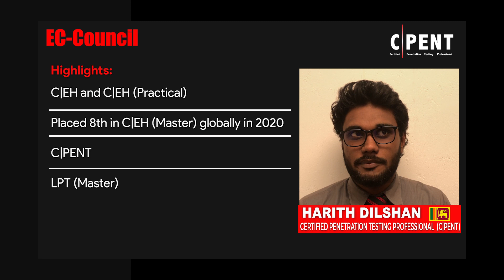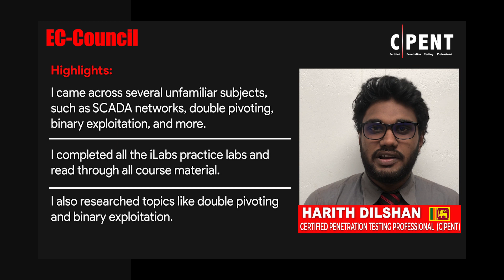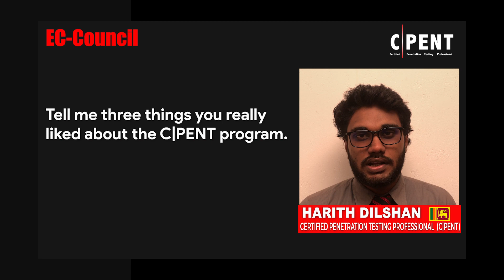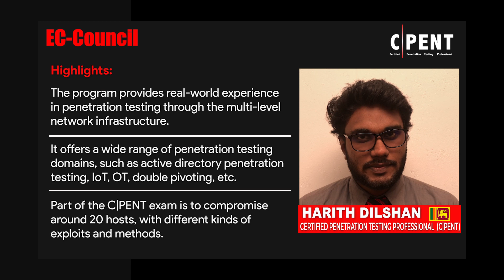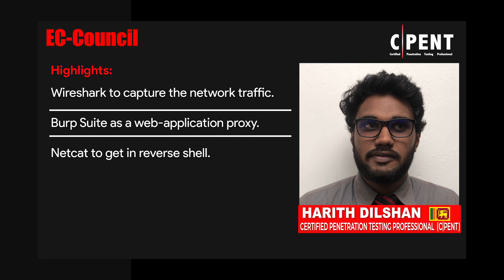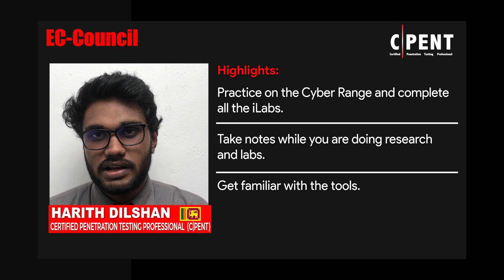How C|PENT Took My Penetration Testing Skills to the Next Level | Harith Dilshan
In this video, Harith Dilshan shares his experience with EC-Council’s Certified Penetration Testing Professional (C|PENT) certification, including challenges and tips for the certification exam. He explains how the multi-level network infrastructure of the C|PENT practice environment helped him gain hands-on experience in penetration testing.

Harith also says that he enjoyed the C|PENT program because of the knowledge and skills he gained in several new areas, including supervisory control and data acquisition (SCADA) networks, double pivoting, binary exploitation, firewall mapping, intrusion detection and prevention system attack surfaces, and filter bypassing. The C|PENT course covers a wide range of penetration testing topics: active directory penetration testing, the Internet of Things (IoT), operational technology (OT), and more.

Harith is a senior cybersecurity engineer at Dialog Axiata PLC and graduated from the Sri Lanka Institute of Information Technology with a bachelor’s degree in cybersecurity. In his current position, he penetration tests mobile applications, web applications, and internal and external networks. In addition to the C|PENT, Harith has earned multiple other EC-Council certifications, including the Certified Ethical Hacker (C|EH), C|EH (Master), and Licensed Penetration Tester (Master). In 2020, he was ranked eighth on the C|EH Global Ethical Hacking Leaderboard.

To learn how to get C|PENT certified, visit the C|PENT program